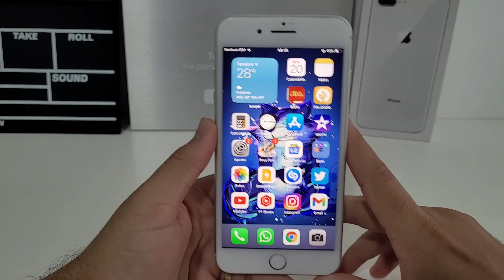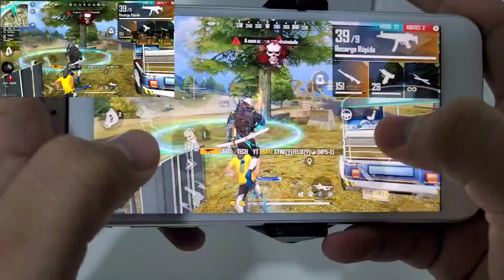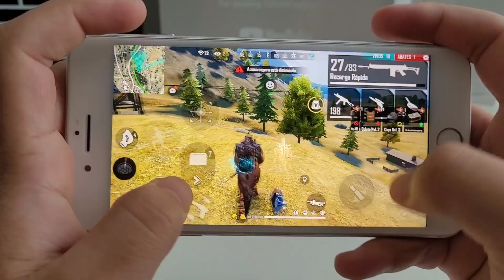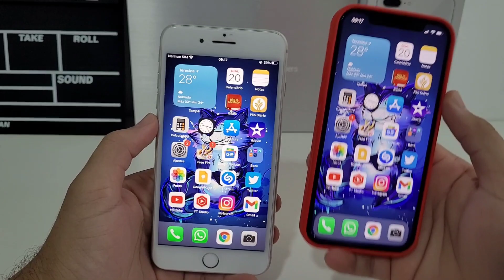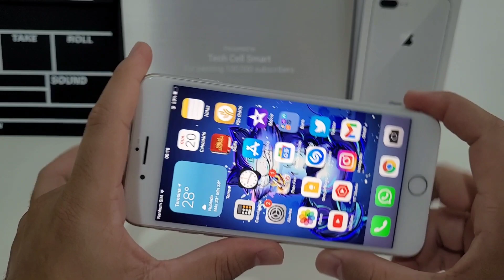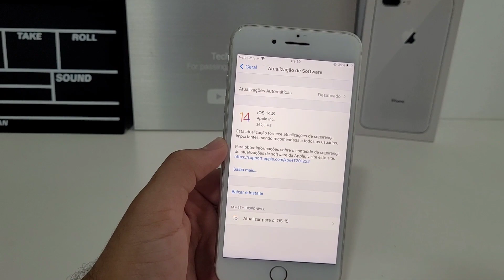IPHONE 8 PLUS VALE A PENA EM 2022 PARA JOGAR CAMPEONATO?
⚡Link para comprar:

iPhone 8 Plus

📱 PÓCO X3 GT